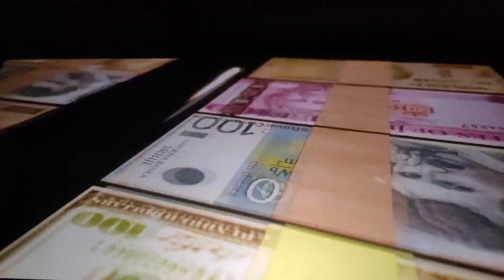కిలాడి మాస్ మహారాజా రవితేజ బ్లాక్ బాస్టర్